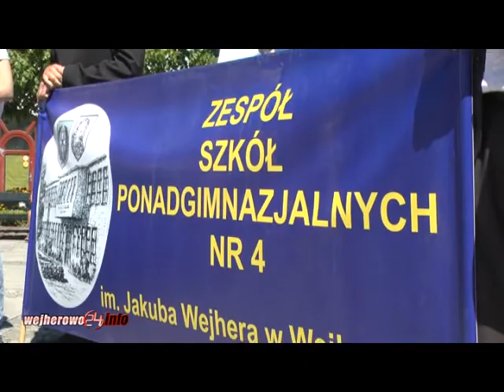Dzień Jakuba - koncert i sesja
Uroczystości z okazji Dnia Jakuba rozpoczęły się już w piątek przemarszem uczniów Zespółu Szkół Ponadgimnazjalnych nr 4 w Wejherowie. W ramach parady ulicami miasta w barwnym korowodzie,  moglismy zobaczyc też przejazd starych samochodów i motocykli oraz Kółka młodych Cyklistów. Punktem kulminacyjnym była inscenizowana legenda o założeniu miasta. Na Placu Wejhera rozdano też nagrody uczniom za postawy prospołeczne.
W sobotę o godz. 19. 00 na rynku odbyła się uroczystość intronizacji Króla Bractwa Kurkowego oraz pokaz Salw Armatnich, po których wystąpił zespół BUBLICZKI. O godz. 20.00 odegrany został hejnał Wejherowa i wręczono coroczne Nagrody Prezydenta Miasta Wejherowa. Po części oficjalnej na scenie przed ratuszem zaprezentował się znany wejherowski zespół FUCUS grający muzykę folk wywodzącą się m.in. z Irlandii i Szkocji.

Wieczór zakończył występ Ani Wyszkoni i pokaz sztucznych ogni.
W poniedziałek 369 rocznicę założenia miasta uczczono uroczystą sesją Rady Miasta Wejherowa. Kwiaty przed pomnikiem założyciela miasta -- Jakuba Wejhera złożyli prezydenci i członkowie prezydium Rady Miasta Wejherowa.

 Podczas uroczystej sesji wykład na temat powiązań Wejherowa i Chełmna poprzez rody Wejherów wygłosił burmistrz Chełmna -Mariusz Kędzierski.
W trakcie uroczystej sesji zaprezentowana została książka „Zatrzymane w kadrzeh autorstwa Lucyny i Macieja Kurpiewskich.
Sesję uroczystą  z okazji Święta Miasta uświetnił koncert okolicznościowy, w którym wystąpił Michał Ciesielski z jazzowymi kompozycjami własnego autorstwa.